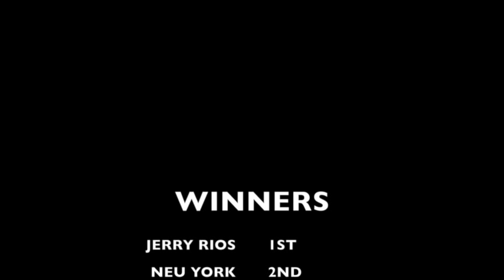KING ME SANTA SUSANA PASS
KING ME SANTA SUSANA PASS hosted by Dante Young of TRACKHARD.
Filmed by Kirk Orellana and Edited by @datfixiefoo Photos by Julio Hernandez
Congrats to the winners, but also to everyone who came out the did your best!!!